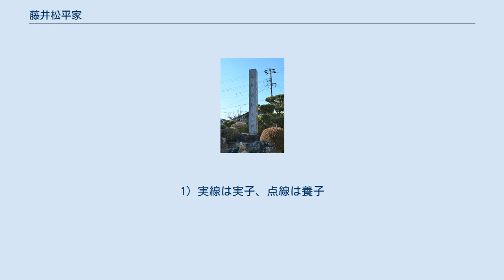藤井松平家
室町・安土桃山時代の武家
藤井松平家（ふじいまつだいらけ）は、松平長親の五男・利長を祖とする松平氏の庶流。
十八松平のひとつ。
 藤井城址の碑（愛知県安城市藤井町） 三河国碧海郡藤井（現在の愛知県安城市藤井町）を領したことから藤井松平家と称する。
2代・松平信一は小牧・長久手の戦い、関ヶ原の戦いなどで活躍した。
徳川家康からの信頼も厚く、慶長6年（1601年）には大名に列し、常陸国新治郡土浦藩3万5千石を領した。
 3代・松平信吉は安房守（のちに伊豆守）だったが、4代・忠国から山城守を世襲した。
忠国と子・信之の2代で、上野国高崎藩5万石、丹波国篠山藩5万石、播磨国明石藩7万石、大和国郡山藩12万石、下総国古河藩9万石と各地を移封された。
 しかし、6代目の松平忠之が乱心して改易される。
その後、忠之の同母弟で大和国興留藩主だった松平信通に家督相続が認められた。
備中国庭瀬藩3万石を経て出羽国上山藩3万石に移封となり、改めて山城守に叙任された。
 子孫は、上山藩に定着し、幕末まで存続するが、奥羽越列藩同盟に加わって新政府軍に抵抗、のちに恭順した。
 松平信吉の次男・忠晴を初代とする傍系。
こちらは伊賀守を世襲し、駿河国田中藩2万5千石、遠江国掛川藩2万5千石、丹波国亀山藩3万8千石、武蔵国岩槻藩4万8千石、但馬国出石藩4万8千石を経て信濃国上田藩5万8千石で定着し、幕末まで存続した。
老中を輩出している。
 凡例
1) 実線は実子、点線は養子
2) 数字は家督継承順。

 藤井松平家（宗家・山城守家）系図 藤井松平家（伊賀守家）系図